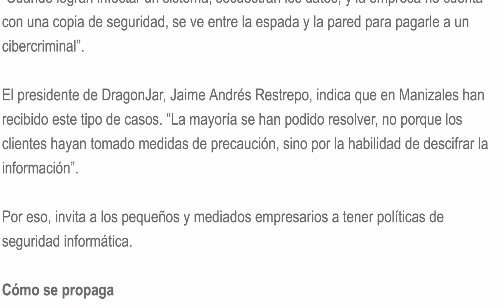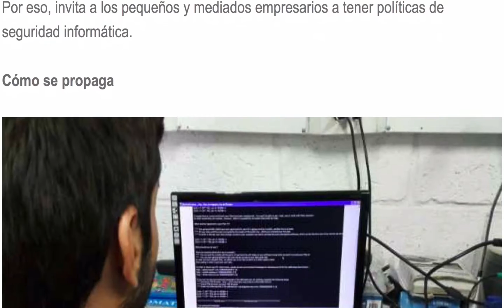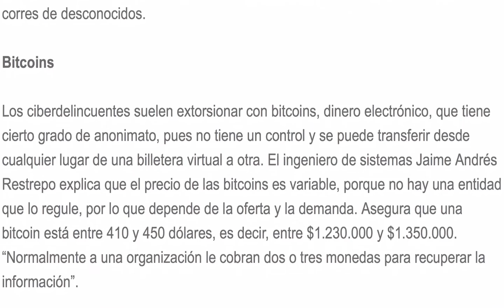Secuestro de Información, ¿Qué hacer en caso de ransonware?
Entrevista para el periodico La Patria publicada el Jueves, Abril 14, 2016 con titulo "Evite pagar un cibersecuestro" que hablaba sobre el secuestro de información gracias a los ransonware.